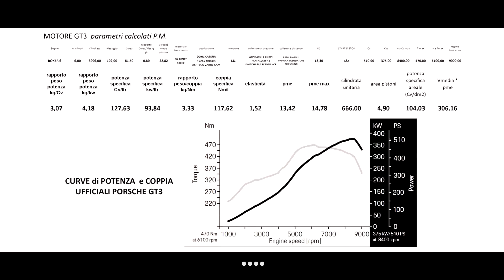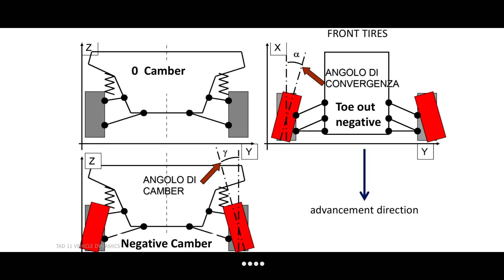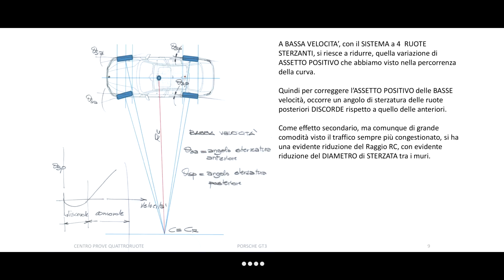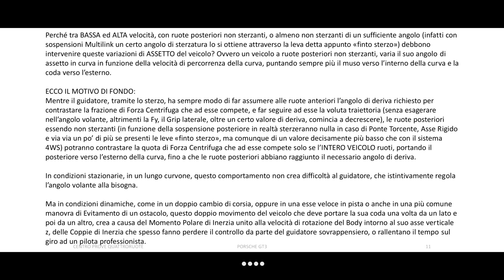Porsche 911 GT3: Massai svela i suoi segreti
La più sportiva delle 992 ha compiuto uno straordinario salto di qualità. In pista è super efficace, bilanciatissima, consistente. Ed è facile da portare al limite. Merito di aerodinamica e telaio portati all’ennesima potenza, con molte soluzioni che derivano dalle 911 da corsa. Per capire meglio quali sono i suoi segreti tecnici, l’abbiamo messa nelle mani dell’ingegner Massai.